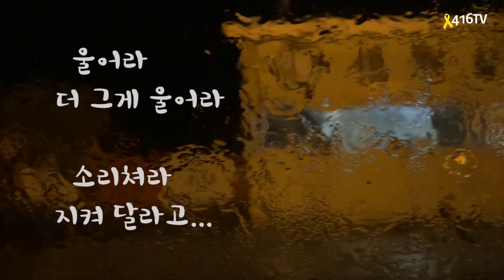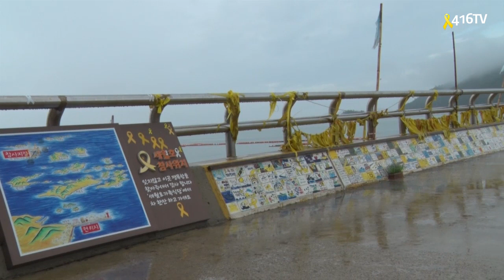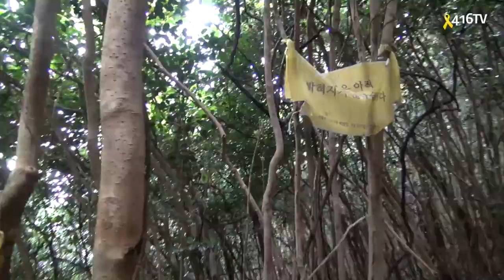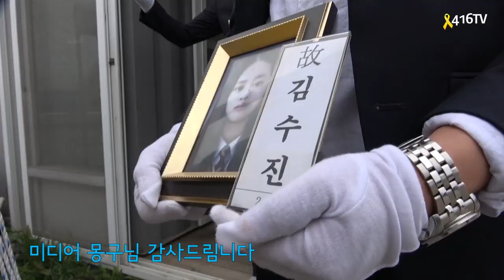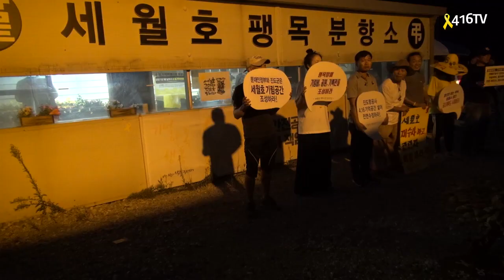세월호 감시초소 아! 동거차도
잊지말자 동거차도를...